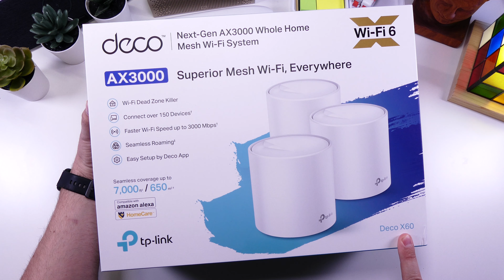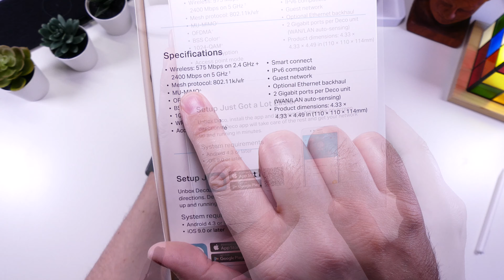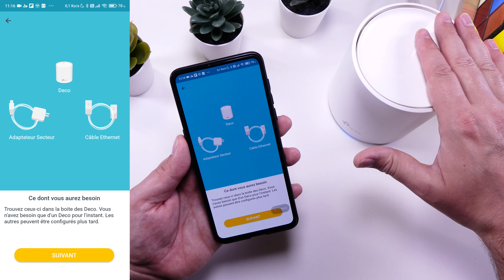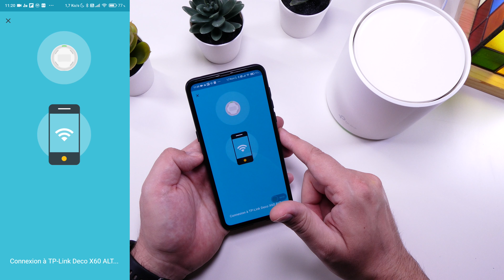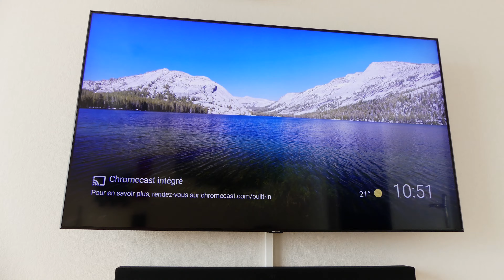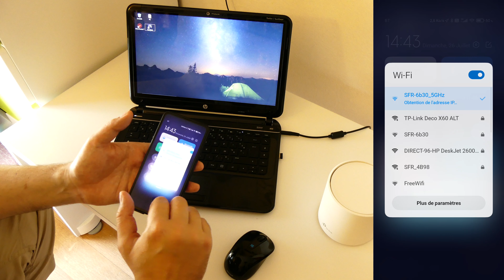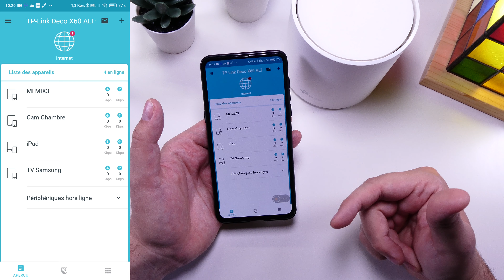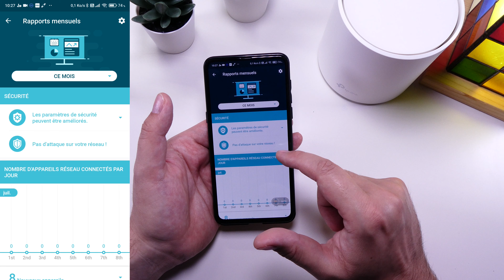LA SOLUTION pour couvrir votre maison ( 650m2!!) en WiFi 6 - TP-Link Deco X60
Bonjour à tous! Aujourd’hui on test le pack WiFi Mesh de chez TP-Link qui permettra de couvrir jusqu’à 650m2 !! Avec des débits juste hallucinant !!

00:00 • Introduction
01:05 • Unboxing
08:25 • Installation
12:12 • Premier test de débit
14:04 • Test débit à distance
20:36 • Tour de l'application
24:36 •  Conclusion